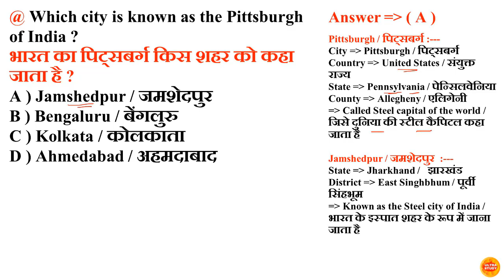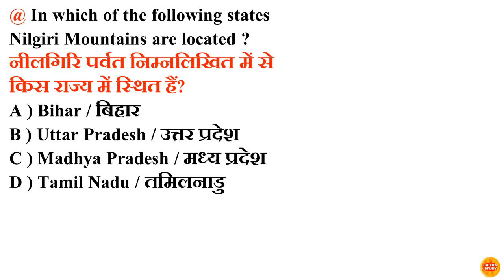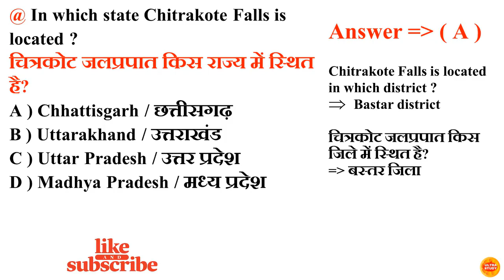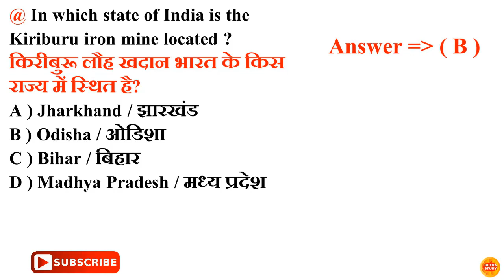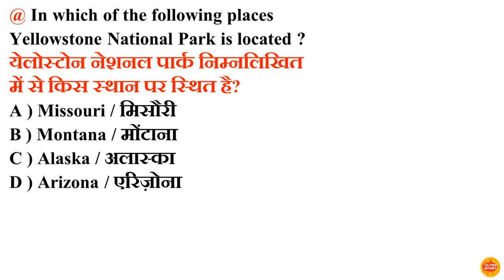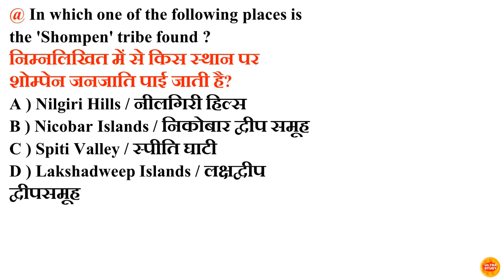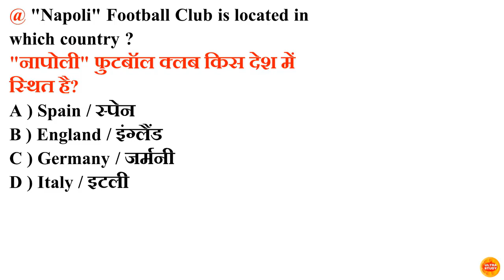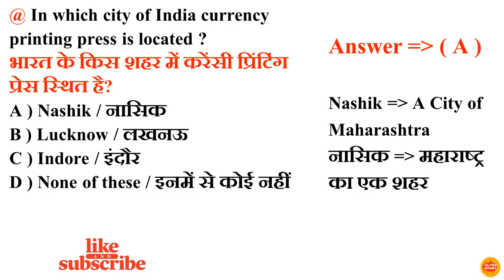gk l gs l General Knowledge l Gk in Hindi l